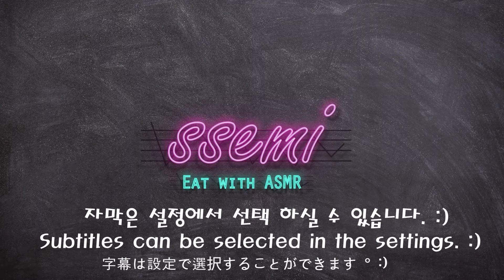[Mukbang]🌸봄이오면 꼭먹어야 하는 제철 꽃멍게 먹방!😋 Flower Sea Squirt Special Sea Food SPOON WORM ASMR | 쎄미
🌊제철 꽃멍게철이 돌아왔습니다.🌸😋
바다의 향긋한 맛을 그대로 간직하고 있어서
그 자체만으로도 최고의 요리가 되는 꽃멍게😋👍
봄이오면 꼭 먹어야 하는 제철 해산물 꽃멍게입니다.😋
💛멍게의 노란속살은 입맛을 돋게하는 멍게 특유 달큰하면서도,
깊은 바다의 맛이 정말 일품고,🌊👍
여기에 멍게 껍질을 오도독 씹어서, 속살을 빼서 먹는 맛도 정말 좋아요.🤤
멍게 껍질을 씹는 재미로 꽃멍게를 찾아먹는 것 같습니다.
봄이오면 꼭!먹어야하는 제철 꽃멍게🌸💗